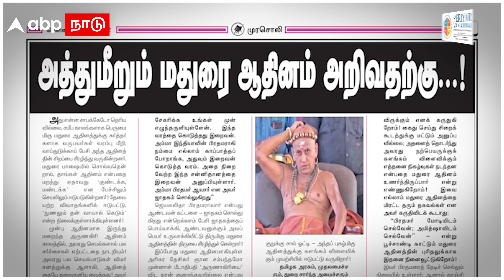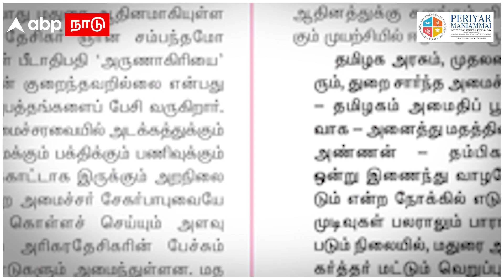Madurai Adheenam |மதுரை ஆதினம் தேசிக சம்பந்தர் நீங்க ஒரு 0 - முரசொலி வார்னிங்! |Murasoli | MK Stalin